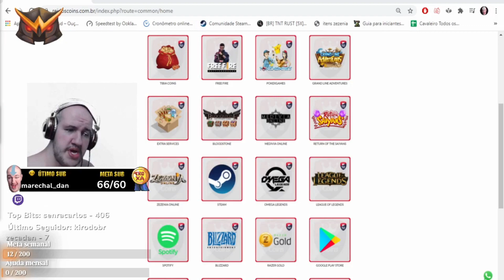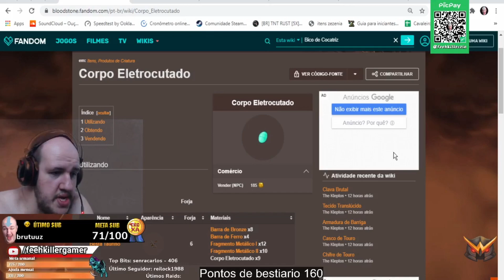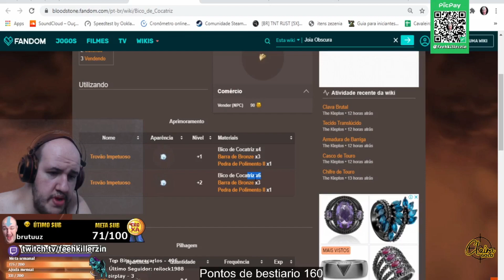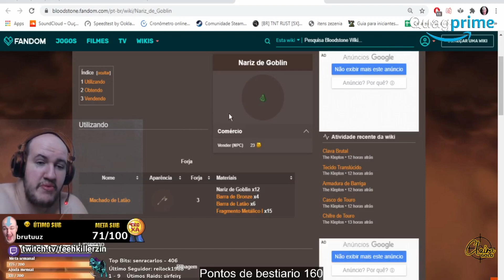Bloodstone Help Onix Novo conteúdo para wiki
♦Quer ajudar o canal envie um deposito

▓▓▓▒▒▒▒▒▒▒░░░Ganhe 5 dias Vip!░░░▒▒▒▒▒▒▒▓▓▓
Comece a jogar agora cadastre-se e ganhe 5 dias vip

▓▓▓▒▒▒▒▒▒▒░░░DOAÇÕES░░░▒▒▒▒▒▒▒▓▓▓
♦Olá! Essa é minha chave Pix: 370389d7-aeef-404c-969a-3dfeee57e9ab. Use ela para me enviar pagamentos em qualquer horário, sem taxas.

O melhor preço você encontra aqui!

▓▓▓▒▒▒▒▒▒▒░░░Wikis Bloodstone░░░▒▒▒▒▒▒▒▓▓▓
Adiciono todos wikis para ajudar a galera Confira o Wiki do Megalhões Confira o Wiki do Kleptos para ter acesso a todas as informações, quests, magias, mecânicas e tudo mais gratuitamente!

▓▓▓▒▒▒▒▒▒▒░░░Meu Setup░░░▒▒▒▒▒▒▒▓▓▓

♦ Discord Claimed
Ao entrar informe para o Claimed bot
!registrar iniciar registro

▓▓▓▒▒▒▒▒▒▒░░░Musicas Ncs░░░▒▒▒▒▒▒▒▓▓▓